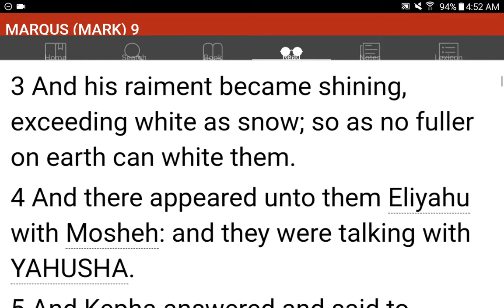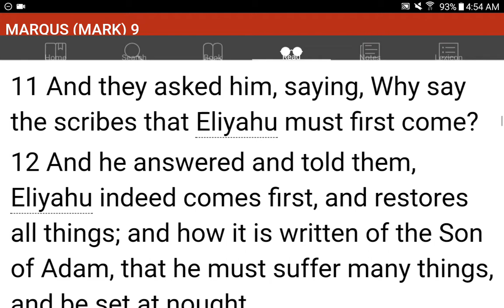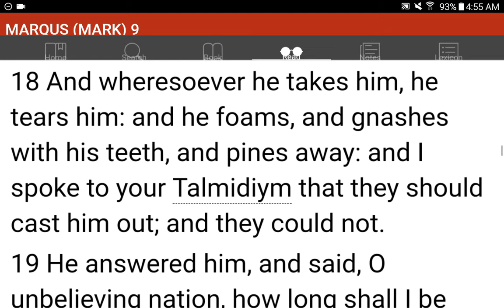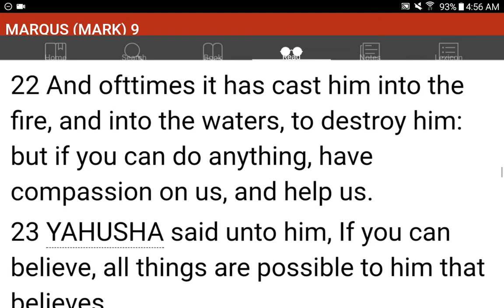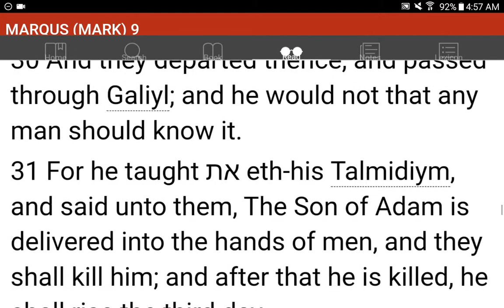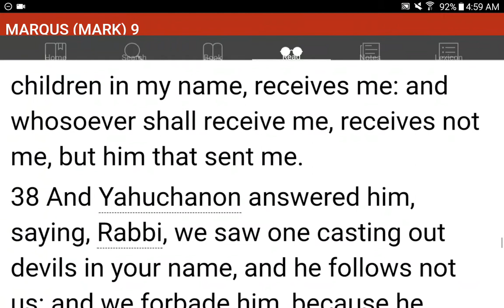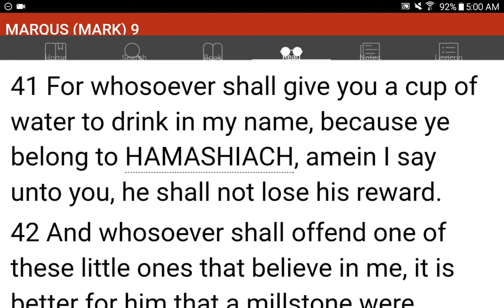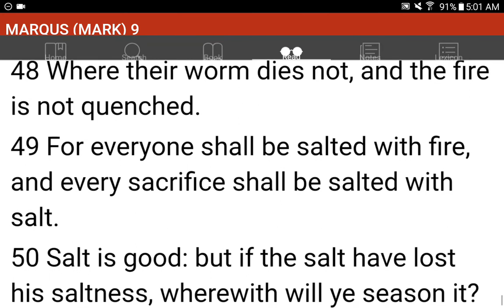💜h?™ "What's the MOST HELPFUL & SIMPLEST WAY that WORKS?"™ GIVE 1P/Month NOW! GCash